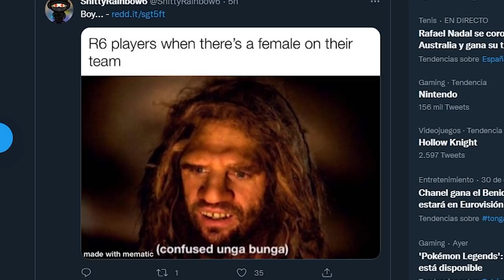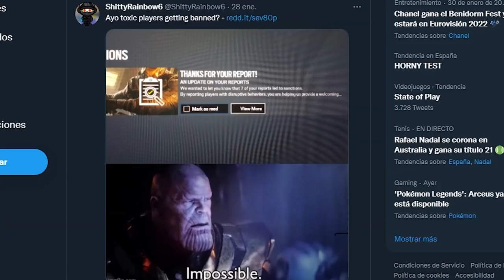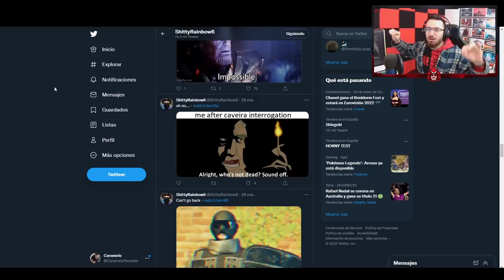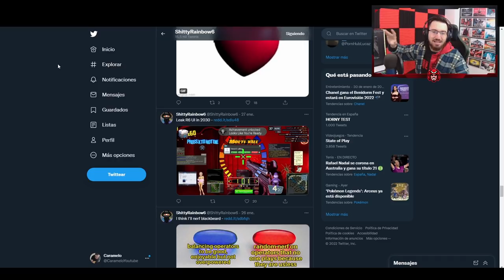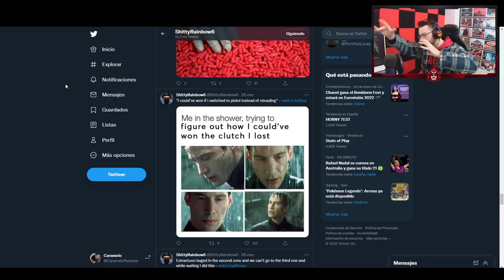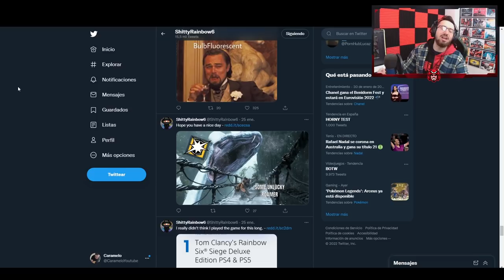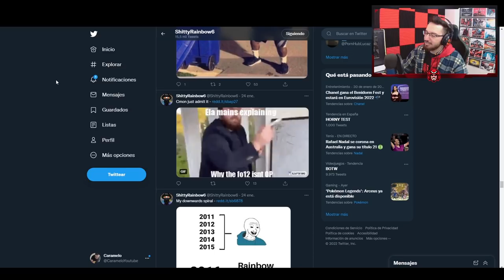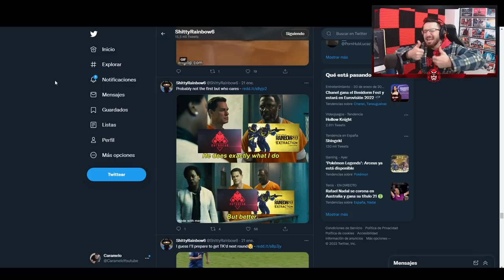MEMES de RAINBOW SIX SIEGE #1 | Caramelo Rainbow Six Siege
✅ MEMES de RAINBOW SIX SIEGE en este vídeo de Rainbow Six Siege español en High Calibre.